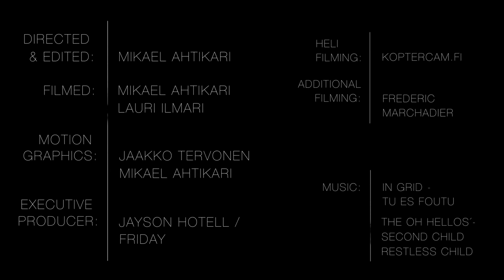Cooking With Gas 2013 Ep5 with Eero Ettala, Heikki Sorsa, and Lauri Heiskari - TWSNOW Snowboarding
The Finnish trio Eero Ettala, Heikki Sorsa, and Lauri Heiskari are back with their latest Ep of Cooking With Gas. After a quick trip to Meribel France for a local event, the crew head home to Finland so they can film at some resorts around Helsinki, Finland and completely take them over getting way creative.